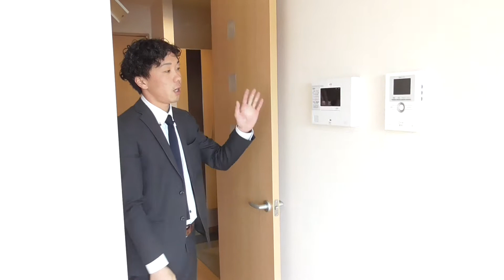8582 ディアコート（押熊町） 202 案内動画♪賃貸のマサキ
奈良市押熊町にあります１LDKアパートの【ディアコート（押熊町）】の紹介動画になります。